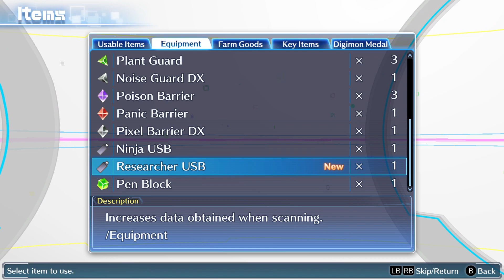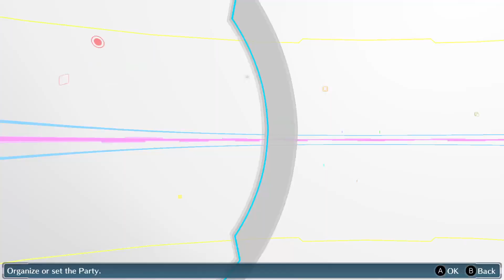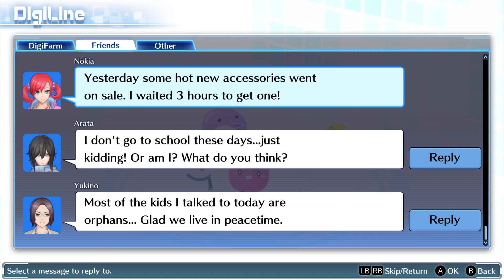Digimon Story: Cyber Sleuth Stream Part 17 | TBGN | That's Not Subliminal Messaging!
Older Bro and co push on in Digimon Cyber Sleuth, where Sakura the Jimiken fan has gone missing. It turns out that Jimiken is using "subliminal messaging" to hypnotize fans, which makes Older Bro very angry...